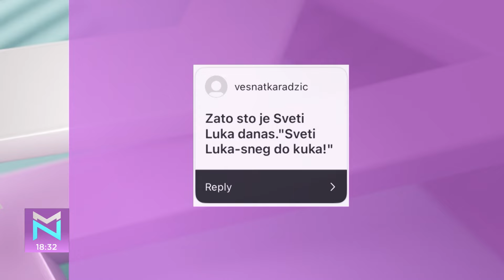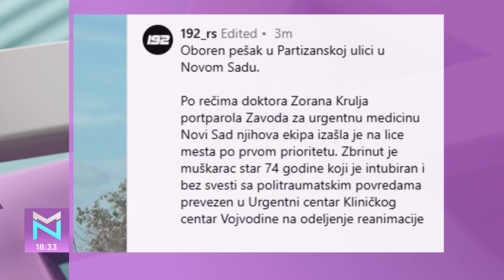MN@: Sveti Luka VS Noć veštica